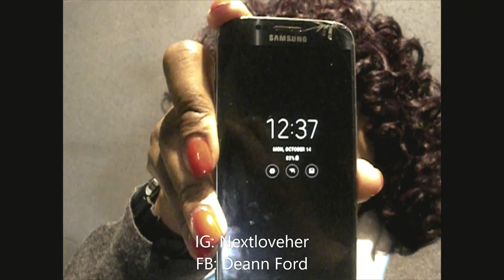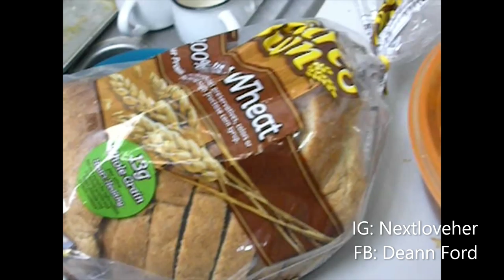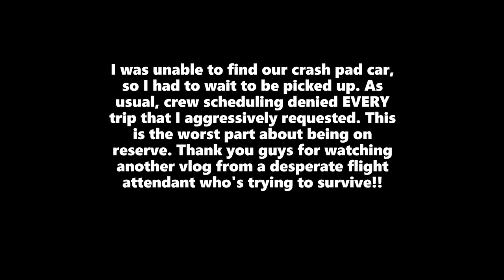The Chronicles Of A Flight Attendant| The Couch Life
3 days into my 5 day reserve block and crew scheduling assigned me "C" couch. The hours for RSC are: 1300 to 1900 (can be extended up to 2 hours if needed). On this vlog, I will be at the airport on ready reserve aka "sitting couch" hoping for a trip. As you can tell, crew scheduling did not use me. I actually had time to catch up with classmates, explore other parts of the airport and catch up on my favorite shows. Being on reserve is very disrespectful and I wouldn't wish this on my worst enemy (well. maybe 1 lol).